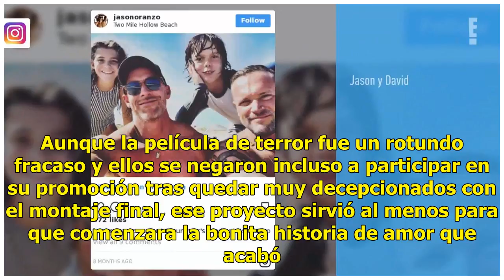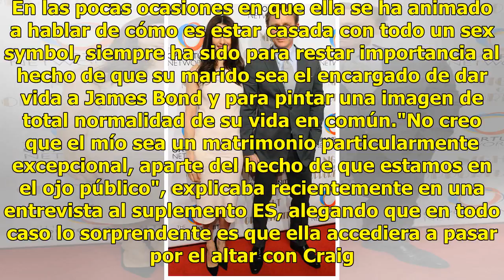Rachel Weisz anuncia, a sus 48 años, que está esperando su primer hijo con Daniel Craig | E! Online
Rachel Weisz anuncia, a sus 48 años, que está esperando su primer hijo con Daniel Craig | E! Online Latino | Andes